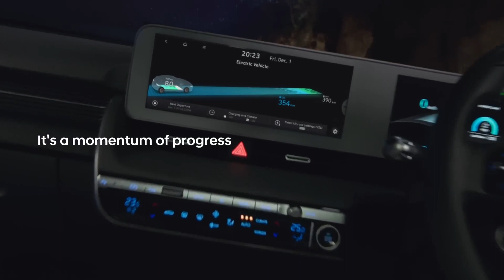TAIHUA: HYUNDAI IONIQ 5 Progress for Humanity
IONIQ 5 Progress for Humanity
 - January 2024 -
MODEL: TAIHUA
Morgan & Preston Models Bangkok